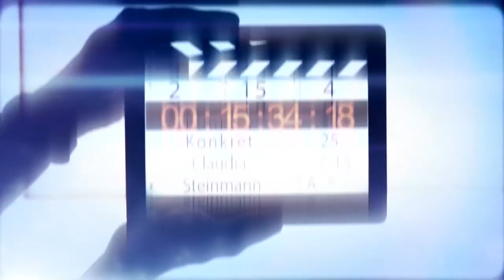Konkret - Martin Bäumle und Thomas Hurter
Konkret, KW22/2020
Im Abstimmungskonkret über das revidierte CO2-Gesetz bei Claudia Steinmann zeigt sich der grosse Graben zwischen Befürwortern und Gegner der Gesetzesvorlage. «Nichts mehr als eine riesige Umverteilung ohne Wirkung» bringt sie für SVP-Nationalrat Thomas Hurter wohingegen Befürworter glp-Nationalrat Martin Bäumle «… endlich die gerechte Anrechnung nach dem Verursacherprinzip» umgesetzt sieht.